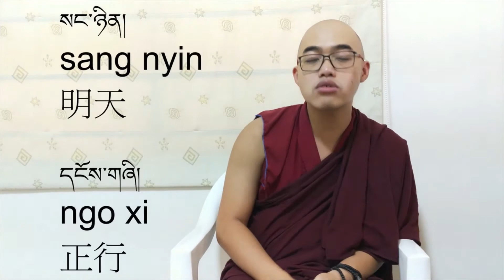丹達讀逗 4分鐘藏語教室 5 今、明、後、昨、前天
每一天我們都會想到今天要做哪些事；想起昨天、前天發生了什麼事；計畫明天、後天要做什麼事。

請跟著丹達讀逗4分鐘藏語教室，一起來學如何用藏語說:今天、明天、後天，以及昨天、前天。
影片中還有 達賴喇嘛尊者講這些詞彙的片段和開示，一起來聽尊者的開示吧!